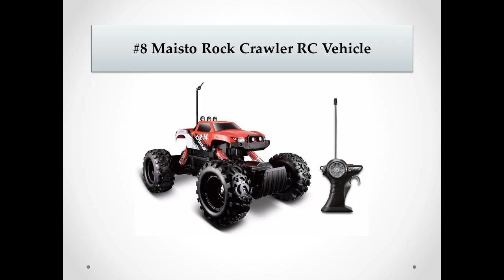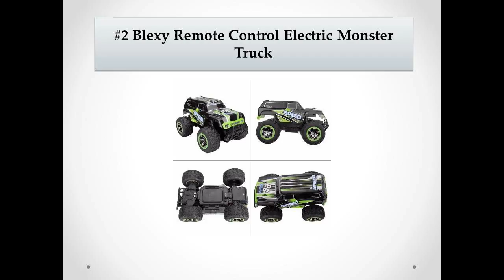Top 10 Best RC Trucks in 2017 Reviews